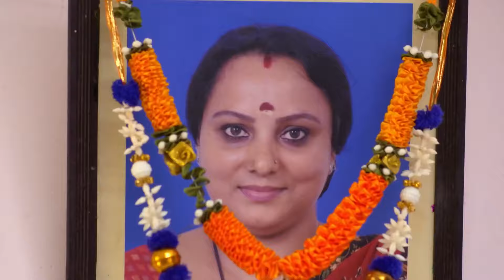Akhilaക്കെതിരെ ഗൂഢാലോചന നടത്തുന്നു | Chembarathi | Full Ep 603 | Yavanika,Stebin - Zee Keralam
. Anand's words upset Akhila. Sivaramakrishnan approaches them and reassures Akhila. Later, Priyanka conspires against Akhila and tries to get her arrested.